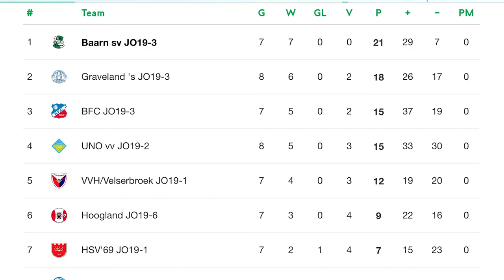Interview Sjoerd van Dijen (JO19-3)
SV Baarn JO19-3, het team van Sjoerd en Timo van Dijen, staat er momenteel goed voor in de 4e klasse en maakt kans op het kampioenschap. Sjoerd is tevens coach van JO15-2. Reden temeer voor Jelle de Groot om Sjoerd te interviewen.